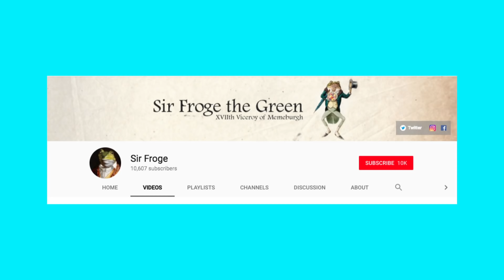Can't Believe Ethan Said This To A Guest On The H3 Podcast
Can't Believe Ethan Said This To A Guest On The H3 Podcast -H3 Podcast edit where Ethan rips into Captain Disillusion. Can't believe Ethan would say something like this to a guest! Ethan said this to a guest and it's rather strange! A little goof here and a little gaff there. Watched a few Dogbeef and Sir Froge edits of the podcasts and they're awesome, so thought I'd give it a try. It's fun, I enjoyed it. Debunking Captain Disillusion meme. Can't Believe Ethan Said This To A Guest On The H3 Podcast Goofs and Gaffs. Check out H3H3 and H3 podcast for more goofs. Check out Captain Disillusion too, he's very talented.